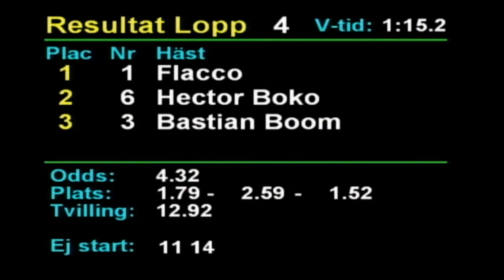2020 12 08 Romme Lopp 4